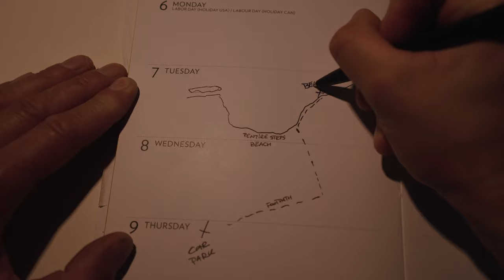Travel to Bedruthan Steps | HOUK | Cinematic Video | Sony A7SIII, DJI Air 2 S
The legend of Bedruthan

The legend of a giant called Bedruthan using the beach stacks as stepping stones to achieve a short cut across the bay seems to be a late 19th-century invention.  No early reference to the story has been found and the truth is probably more prosaic.

The first recorded name of ‘Bedruthan Steps’ is in The West Briton of February 1847 and is likely to refer to the original cliff staircase.  It has been suggested that the place name ‘Bedruthan Steps’ was originally given to the staircase but has since been applied to the whole beach, and especially the distinctive stacks.

My part of the Video was shot on the Sony A7SIII in 4K 120fps S-Cinetone.
Lens: Sony 16-35mm Zeiss F4
Dji Air 2S 4K 24fps
Editing in Final Cut Pro.

Marcin Medard Jankowski, Irena and  Laura Jankowska.

If you enjoyed the video, please share it with a friend!

by ANBR

MY GEAR:
My main camera
Second camera
Sony Lens
Microphone Sony

Travel Storage